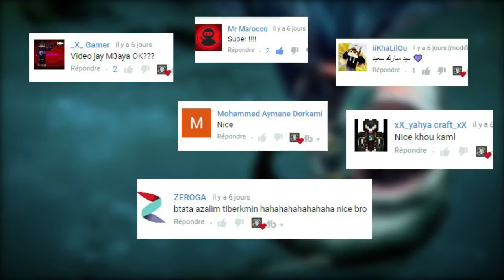ماين كرافت: سقوط جسم غريب في سيرفر over craft😲| الكشف على أعظم مشروع 😱في سيرفر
شكرا لعشران على دعم ديالكم بزاااف ورمضان مبارك سعيد

                                                                                                   👇👇👇Zeroga

                                                                                                  👇    iiKhaLilOu

                                                                                                   👇  X_Gamer_